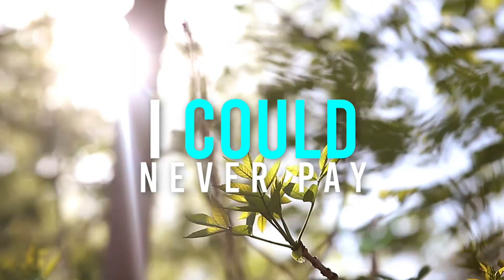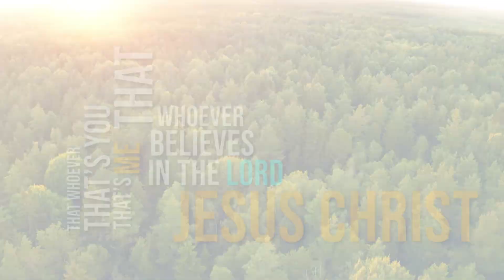Eternal Life | Sermon Jam